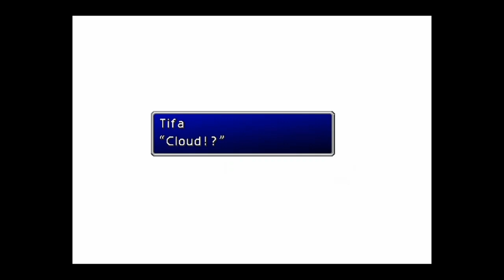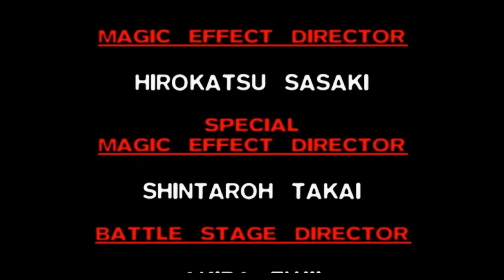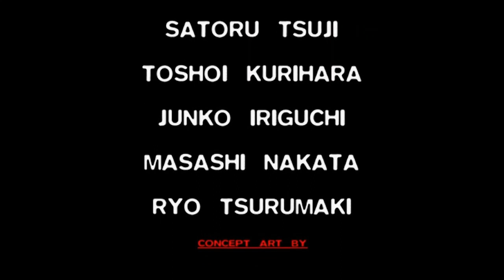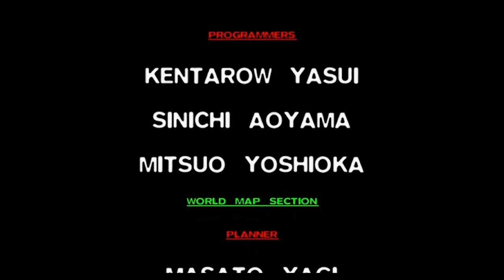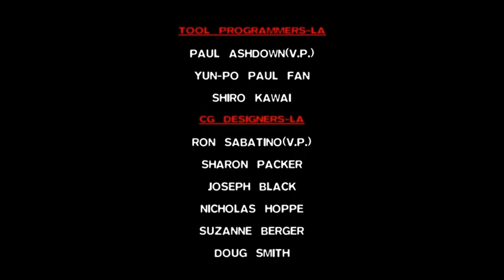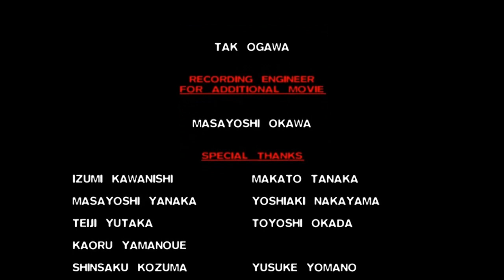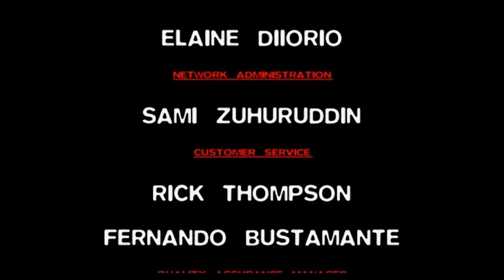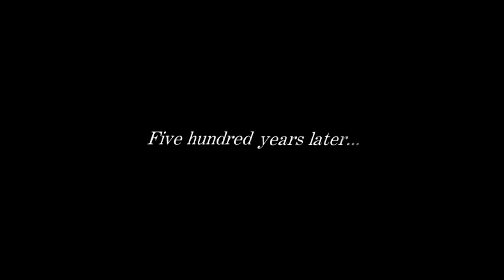Final Fantasy VII - Part 45 [Finale]: One-Winged Angel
Sephiroth, it's time to settle the score.